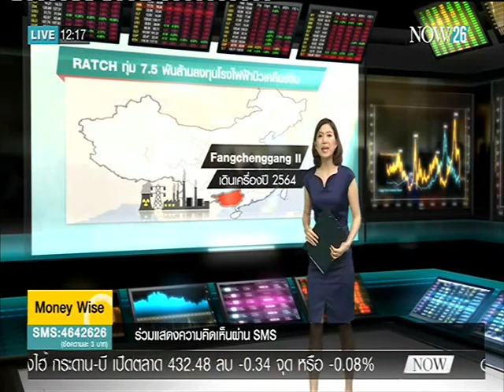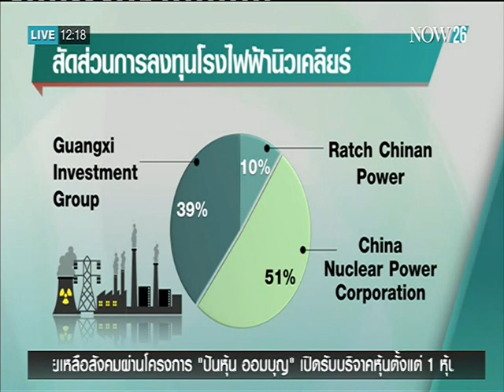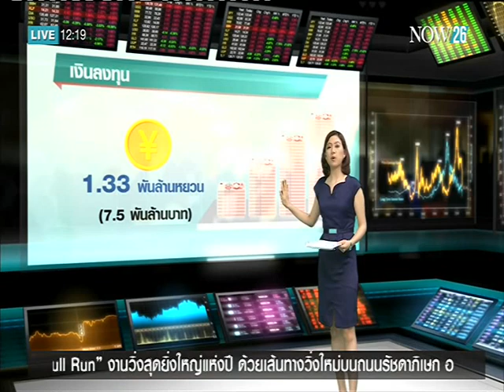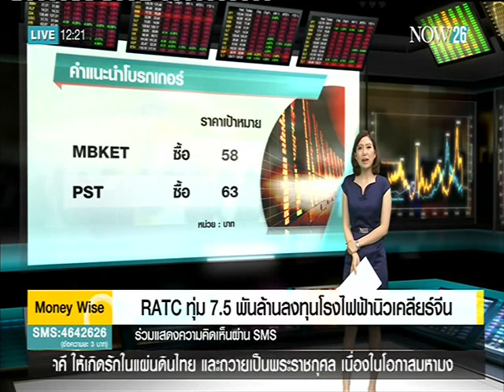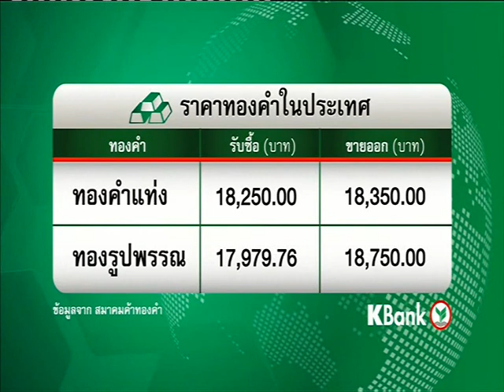RATC ทุ่ม 7.5 พันล้านลงทุนโรงไฟฟ้านิวเคลียร์จีน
ตรงประเด็นข่าวเที่ยง ช่วง Money Wise : RATC ทุ่ม 7.5 พันล้านลงทุนโรงไฟฟ้านิวเคลียร์จีน "NOW26" 24-12-58